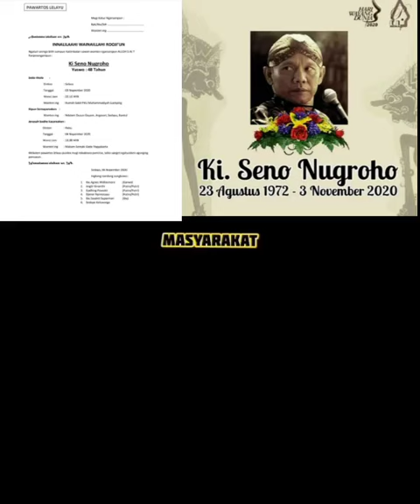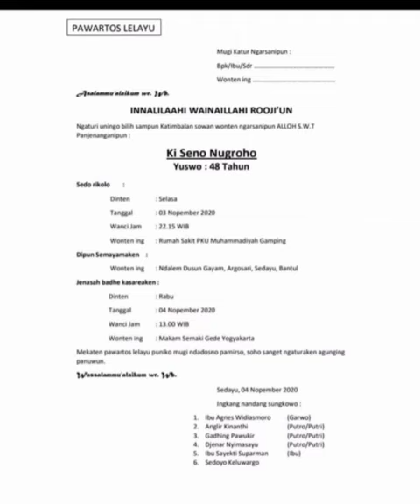Berita! Ki seno meninggal dunia ...